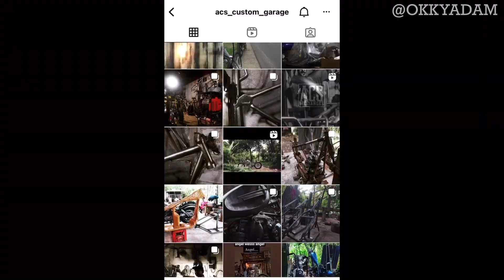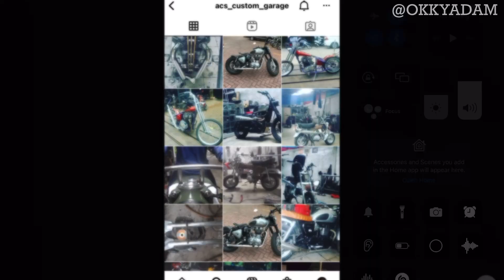CHOPPER YAMAHA XS 650 kopling dikaki! dibawa Touring ke lombok by acs custom garage!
Big thanks to Mas Unyil Acs Custom Garage dan Mas Dody Gaduh 👏🏻👏🏻👏🏻

Thanks to lepi dan semua yang bantu pembuatan video✨

Asoyyy cuy ⚡️

Cek instagram gw untuk bocoran video selanjutnya @OKKYADAM